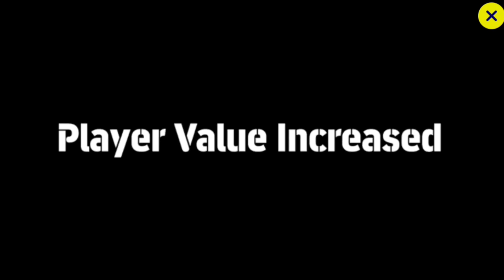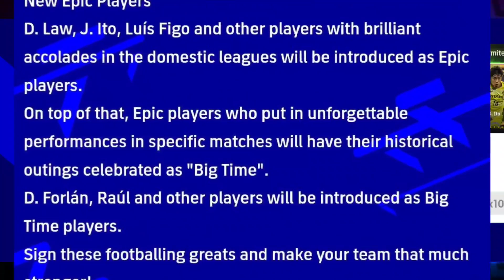مهمترین اتفاقات و تغییرات بازی بعد از آپدیت جدید 2.4.0🔥ویژگی های جدید 😱 efootball 23 mobile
امروز داخل این ویدیو می‌خوایم بریم سراغ بررسی موارد جدید اضافه شده به بازی بعد از آپدیت جدید

Pes mobile
Pes2021 mobile